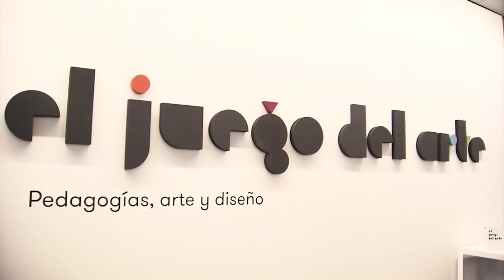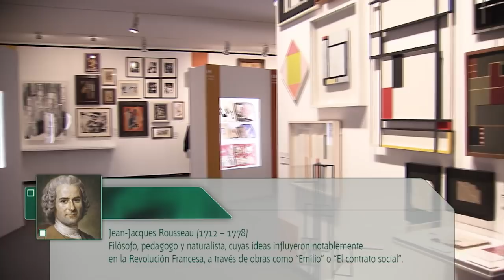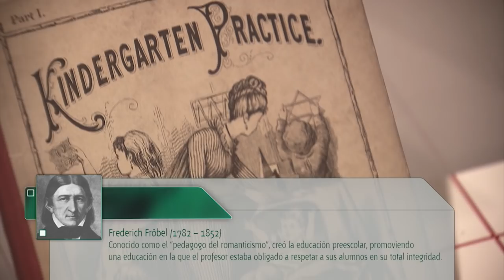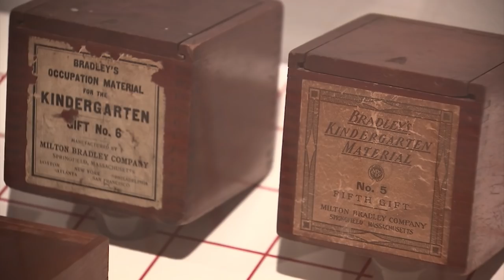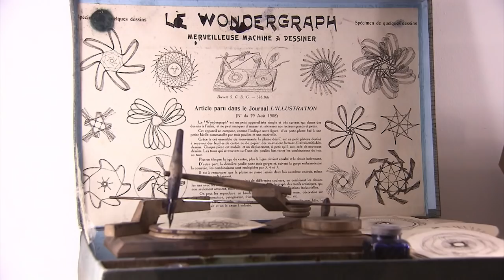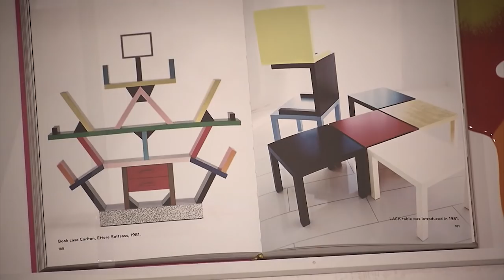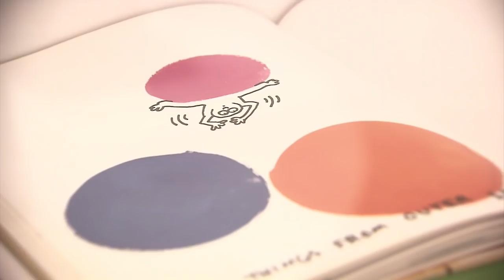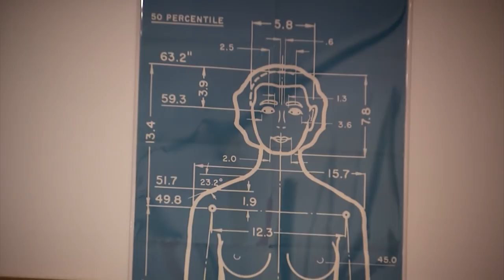El juego del arte. Pedagogías, arte y diseño.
La UNED en La 2 de TVE
Serie: Arte y exposiciones
La exposición "El juego del arte. Pedagogías, arte y diseño", auspiciada por la Fundación Juan March, quiere mostrar hasta qué punto las nuevas pedagogías del S.XIX basadas en el concepto de "juego" han sido un factor para explicar el surgimiento del arte de vanguardia del XX.
Participan:
 Patricia Quiroga Uceda investigadora postdoctoral Juan de la Cierva – UNED